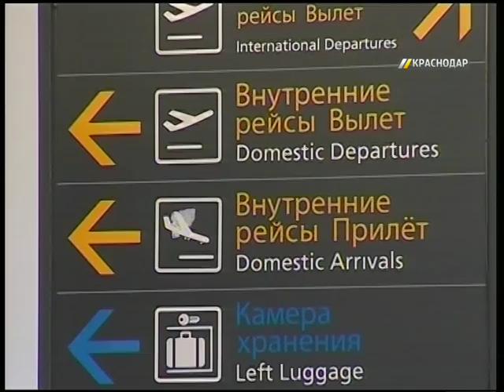«Трансаэро» отменила два авиарейса в Краснодар